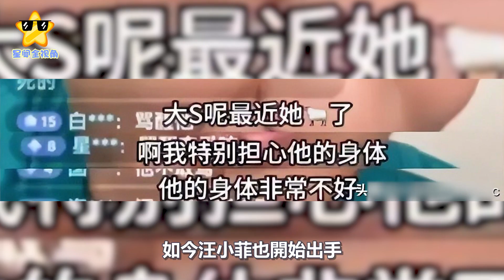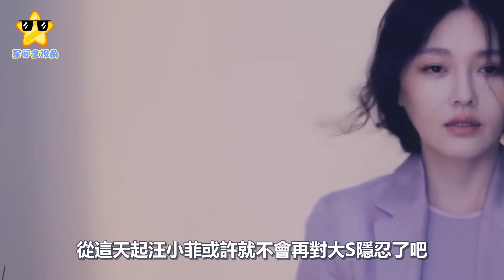大S露面支持老公畫展，“幸福肥”卻漂亮依舊，和具俊曄眉目傳情#大S#具俊曄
大S露面支持老公畫展，“幸福肥”卻漂亮依舊，和具俊曄眉目傳情